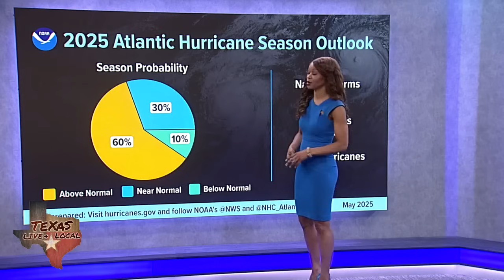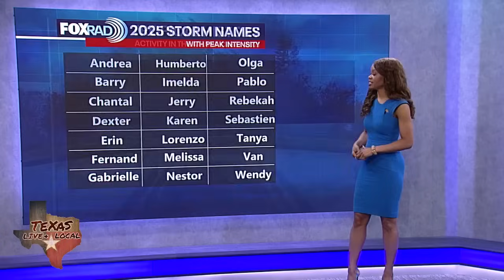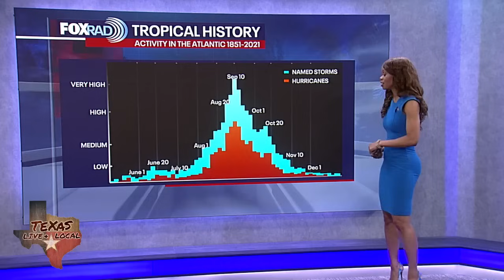Tropical Weather Forecast: 2025 Atlantic Hurricane season now underway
The 2025 Atlantic Hurricane Season began yesterday. Most of the Atlantic basin is quiet for now with thick Saharan dust moving across the Atlantic Ocean. However, we are monitoring an area of disorganized showers and storms around the Florida peninsula.  There's a low 10% chance that these storms could develop into an area of low pressure that could become tropical over the next 7 days as it moves offshore of the Southeast U.S. keep checking back for updates as this possible system evolves.  NOAA is predicting 13-19 named storms, 6-10 hurricanes and 3-5 major hurricanes. Now is the time to prepare. Tropical Storm Alvin formed in the eastern Pacific Ocean Thursday and fell apart Saturday becoming Post-Tropical Cyclone Alvin near Cabo San Lucas.